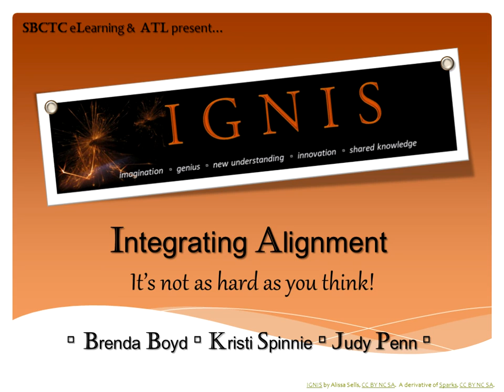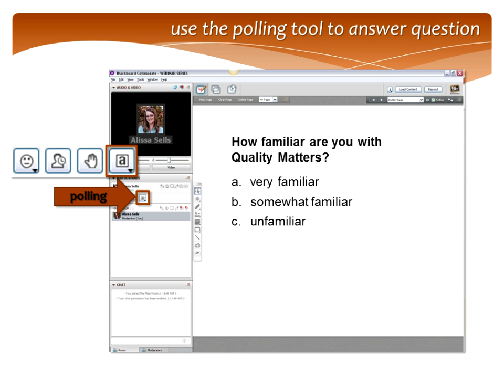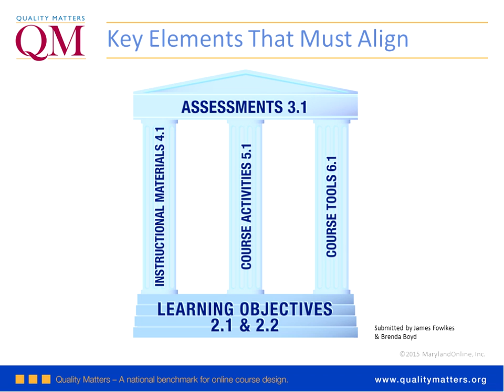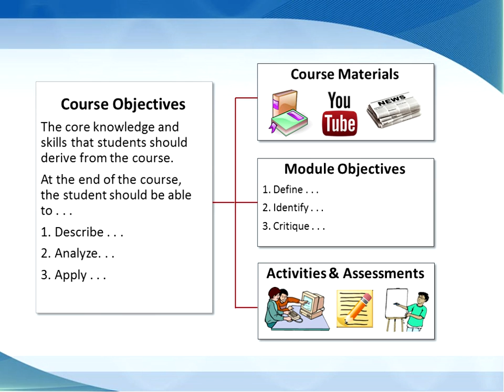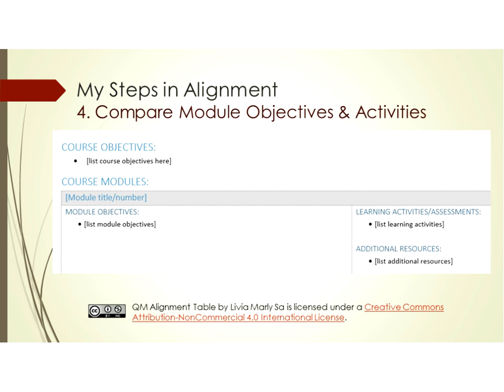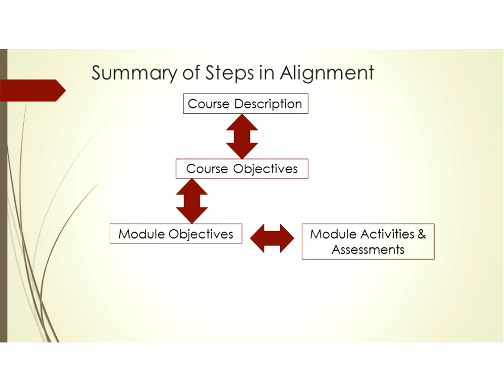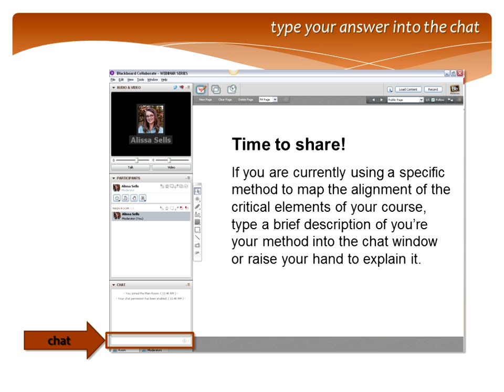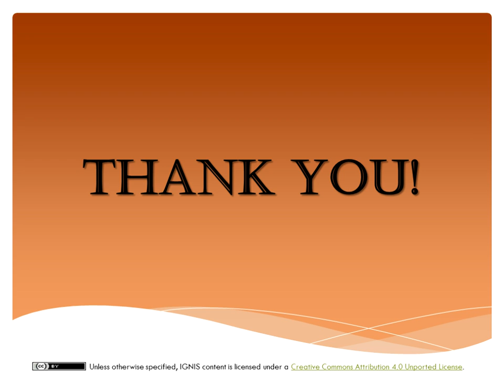050715 Integrating Alignment Brenda Boyd Kristi Spinnie Judy Penn